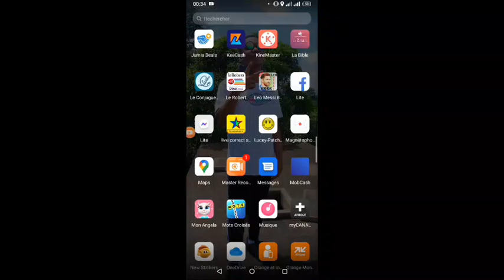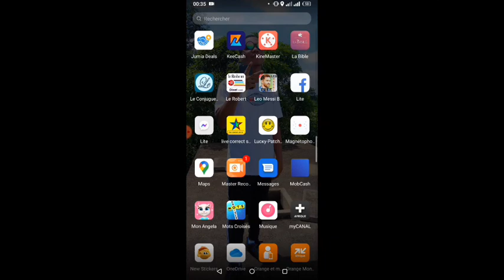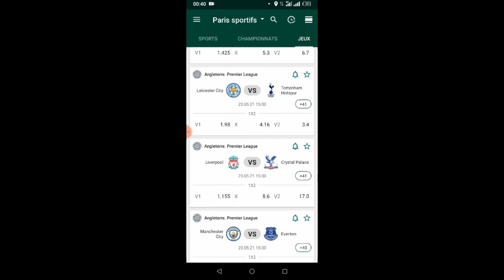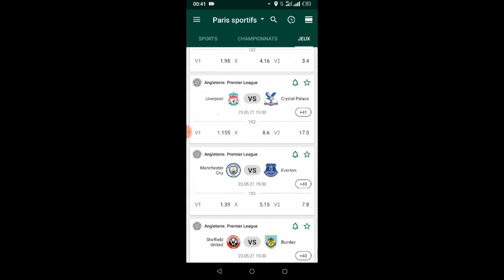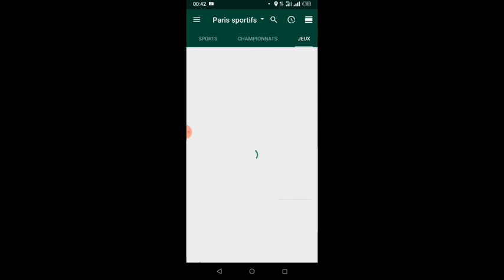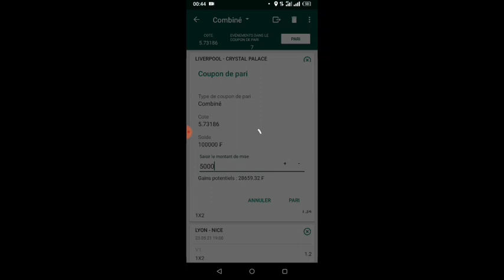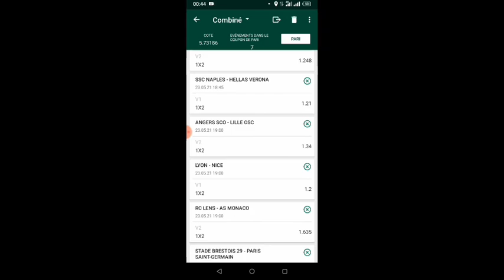Dernière ligne droite à ne pas rater pour gagner une grosse somme d'argent ce week-end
Bonjour chez abonnés...
voici la dernière ligne droite pour gagner une grosse somme ce weekend... de ce fait en profitons au maximum !!.

pour me contacter écrivez moi sur ma page officielle Facebook.